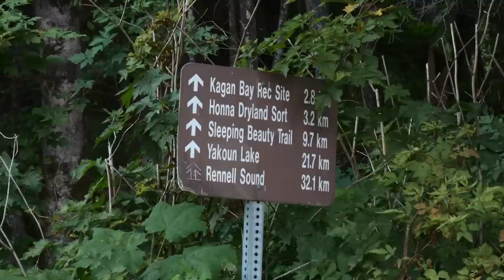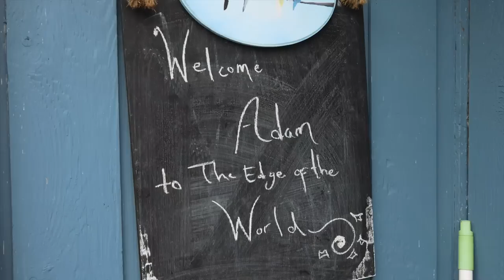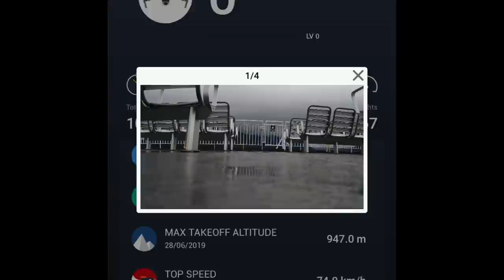Hiking in Haida Gwaii, Canada and loosing a drone [Ep 71]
It was always going to happen. Flying drones is an expensive hobby. Especially for someone who is living on a tight budget and traveling the world on a bicycle.

After getting some amazing shots of Haida Gwaii, I was ready to push the drone to it's limits. That was a big mistake.